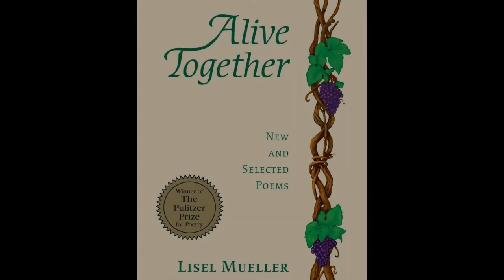CSO viola and composer Max Raimi on Three Lisel Mueller Settings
CSO viola and composer Max Raimi was instantly inspired upon reading Lisel Mueller’s A Poem about the Hounds and the Hares. “I couldn’t get it out of my imagination, and I immediately thought I wanted to set it to music,” he says. Stream the full work, featured on the latest CSO Resound album entitled Contemporary American Composers,